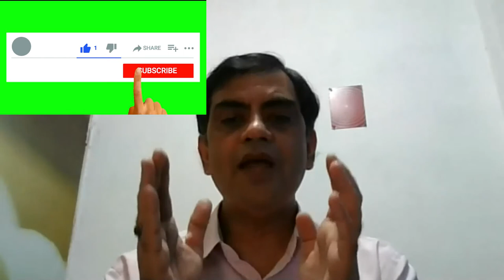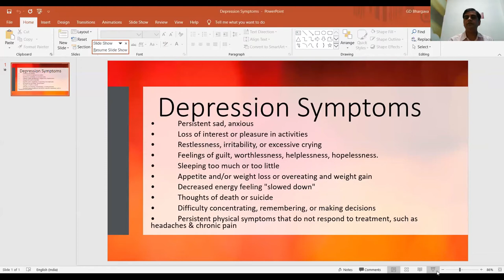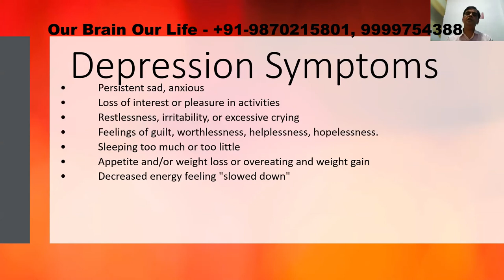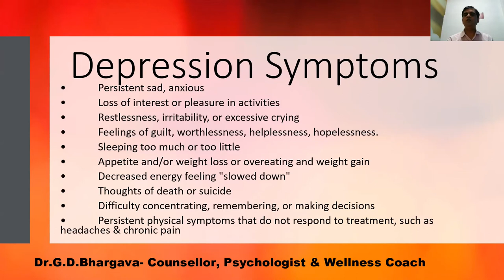Why Depression is high in women? Part-3. Conclusion. महिलाओं में डिप्रेशन क्यों अधिक है- भाग 3